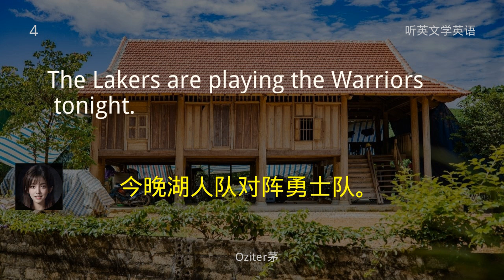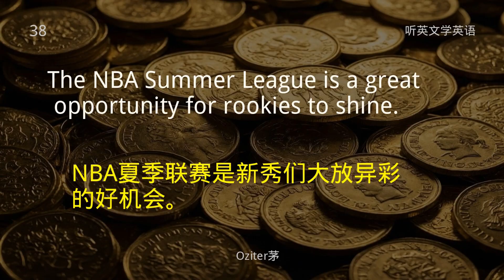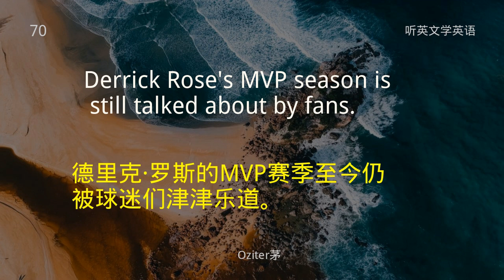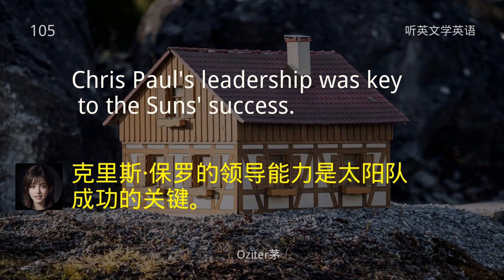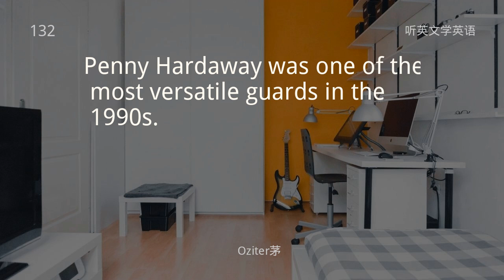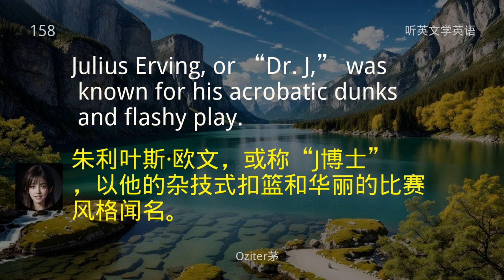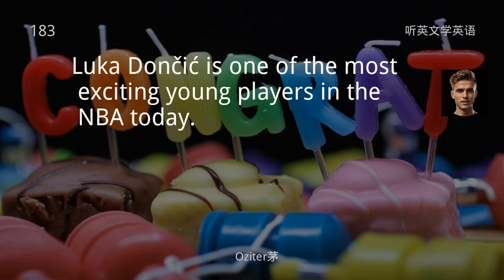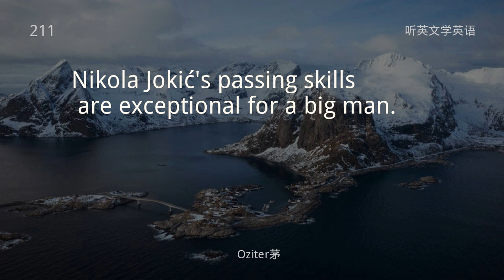NBA英语对话指南，NBA交流常用短句学会这些英语，NBA话题无障碍，NBA英语速成指南篮球迷必看，NBA常见英语对话英语提升，NBA场景的高频短，NBA讨论技巧NBA英语大揭秘，与NBA迷畅聊。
在这段视频中，我们将带你学习与美国NBA相关的常用英语对话。不论你是讨论比赛结果、球员表现还是球队动态，这里都有你需要的实用英语短句。通过详细的例句和对话演示，让你在与NBA迷交流时自信表达，轻松应对各种情况。观看这段视频，提升你的NBA英语能力，享受无障碍的篮球讨论吧！
▶︎ 最低点差的稳定外汇交易平台(免费注册)：
本期节目讲：
我们将带你学习与美国NBA相关的常用英语对话。不论你是讨论比赛结果、球员表现还是球队动态，这里都有你需要的实用英语短句。通过详细的例句和对话演示，让你在与NBA迷交流时自信表达，轻松应对各种情况，，NBA英语速成指南篮球迷必看，NBA常见英语对话英语提升，NBA场景的高频短，NBA讨论技巧NBA英语大揭秘，与NBA迷畅聊。